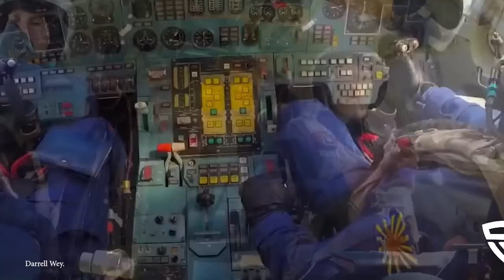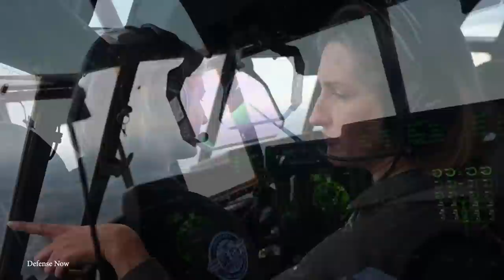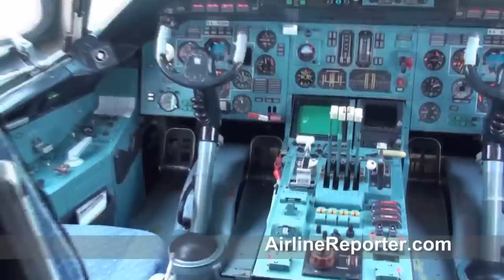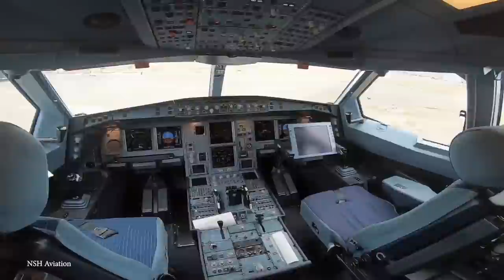15 BIGGEST Military Planes in the World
Militaries around the world are responsible for the heaviest investment into new technologies, weapons, and vehicles of all… with the ongoing need to keep a step ahead of the rest. Aircraft play a big part of this; both for their strategic benefits and their ability to transport huge loads to where they’re needed; in many cases dwarfing the size of those used for commercial flights. It’s time to buckle up, and take flight with the monsters of the skies, as we look at the top 15 biggest military planes.